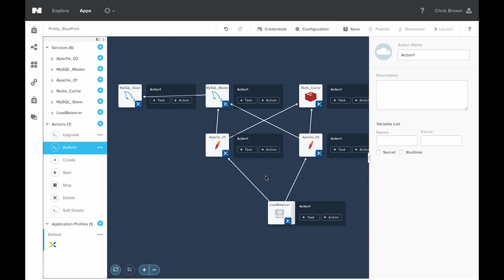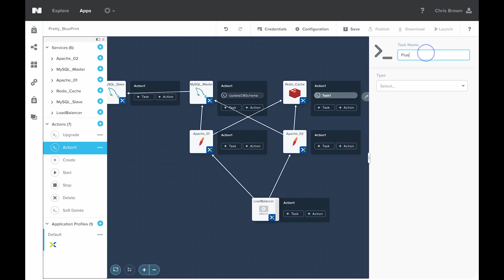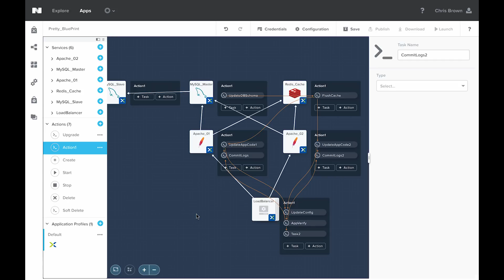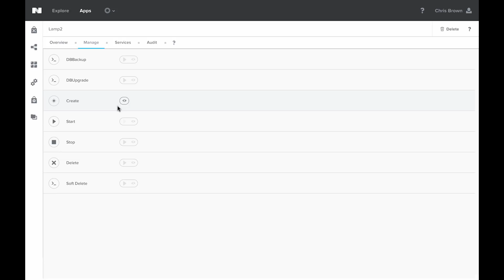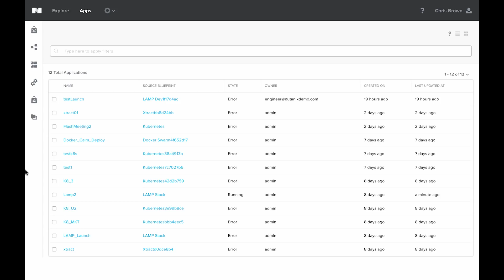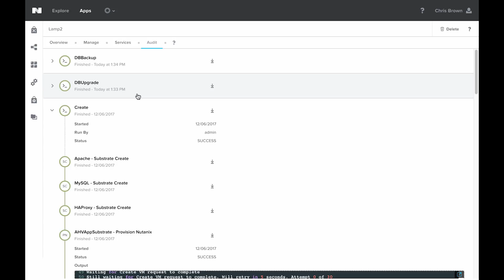Tech TopX: Creating and Running Actions in Nutanix Calm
Chris Brown joins us for the third episode in our Calm Series. Chris will show you all that you need to know to create and run actions in Nutanix Calm. Actions are any sort of task or operation that is repeatable and turns it in to one click operation.